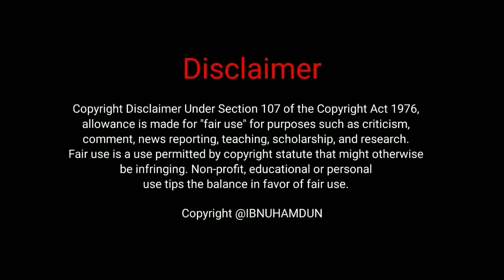JALAN JALAN KE WISATA MANGROVE CAPLOK BARONG AMBULU